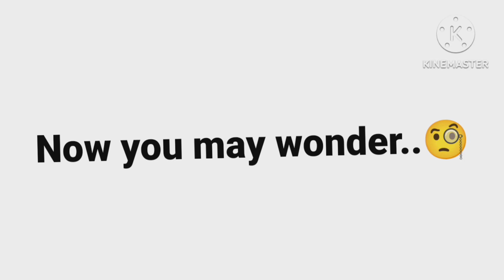[Removed Video]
Hii guys My name is beluga Rickroll. Note: I am not associated with Beluga, I use his characters to create similar type of discord content.